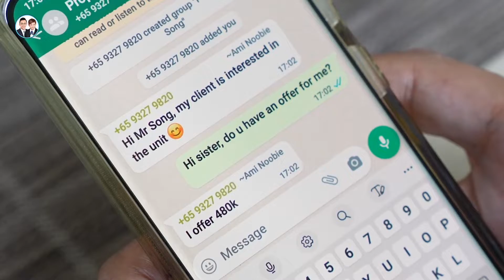Agent hide an offer from the seller for his consideration? Is this right? !🤬How would you know?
Unfortunately, some buyers' offers are withheld by the agent without telling the seller for whatever reasons.

We feel that this isn't right, and so we make sure that all offers are given to the seller to decide.

Of course for our seller clients, we mostly get offers that exceed the asking price, so you can say that we bring good news to the sellers that they cannot say no to.

Watch our newest video and see what happens when an agent isn't transparent with all the offers he got! 🙅🏻‍♀️🙅🏻

If you want the most transparent agents to help you sell your house faster and at a better price than most other property agents, look no further than your favourite team - Leng and Albert! 🙋🏻‍♂️🙋🏻

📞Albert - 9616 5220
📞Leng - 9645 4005